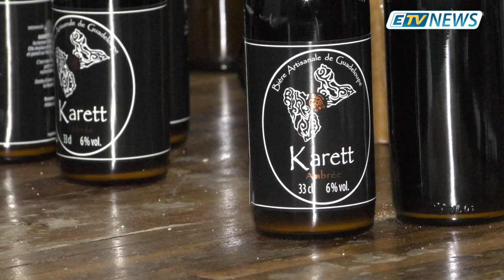JT ETV NEWS du 28 Mars 2019